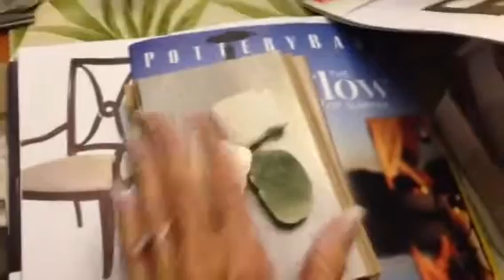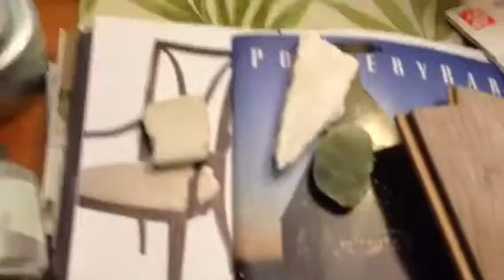Thrifty finds...Tulle galore!